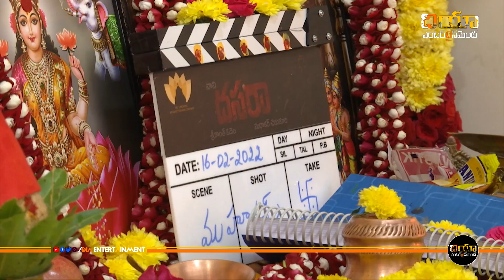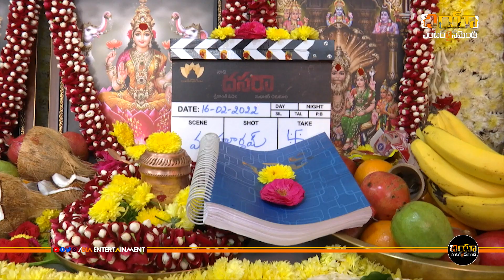Natural Star Nani's Dasara Movie Opening | Keerthy Suresh | Srikanth Odela | DIAEntertainments